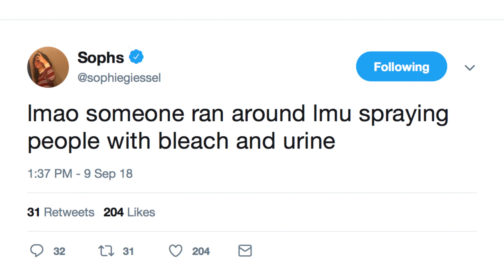Ignatian Investigation: Episode 1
After an incident on campus involving three masked criminals spraying students with squirt guns of bleach and urine, two students are on the case to solve who’s behind the masks.